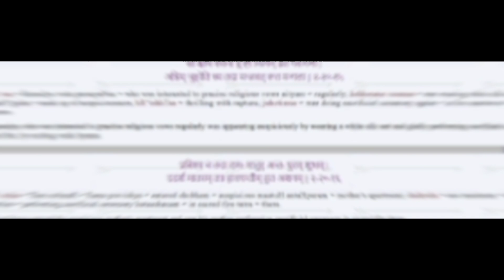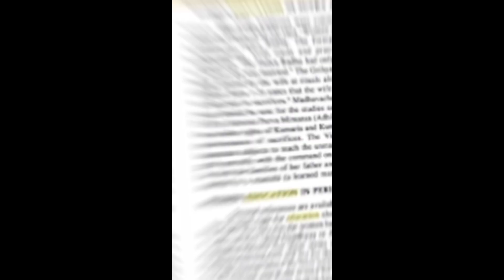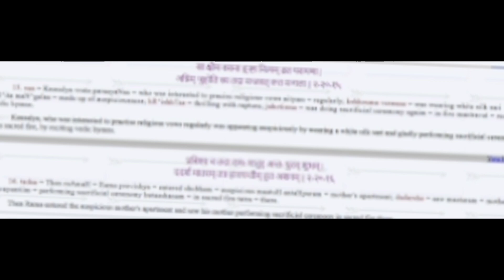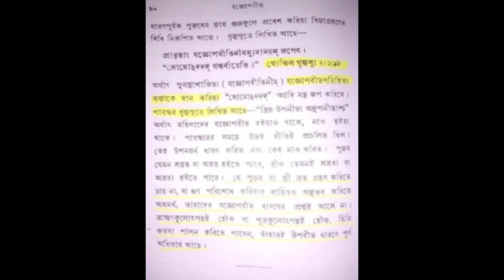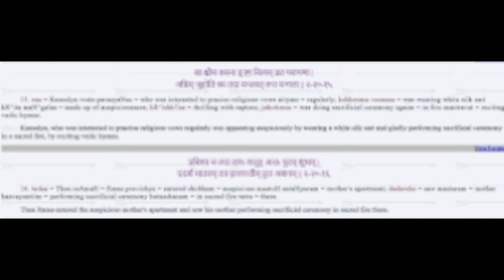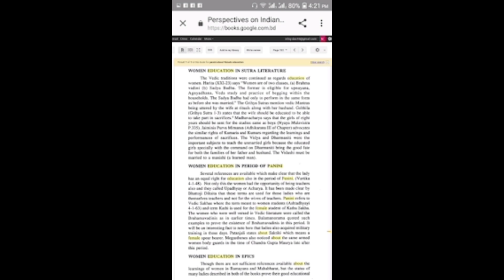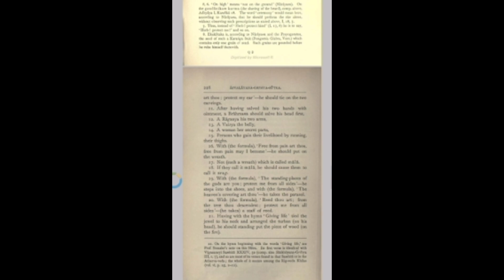বৈদিক ভারতে নারী শিক্ষা | বেদ কি নারীরা পড়তে পারে ইতিহাস কি বলছে আসল সত্যটা সামনে| Vedic Education